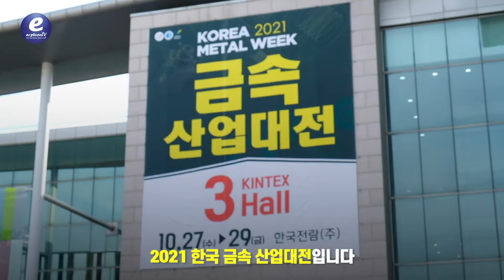BS Metal Co., Ltd. - Graphene, Low Fin Tube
Graphene Tube Fin Tube Plate Double Wall/Bi-Metal Tube Graphene - BS Metal Co., Ltd.

Comapany : BS Metal Co., Ltd.
Address : 501, HausD biz. 10, Seonyu-ro3-gil, Yeongdeungpo-gu, Seoul, Korea

별솔금속(주) : 동합금 튜브와 파이프 생산 (최대 30미터 길이의 제품을 제공)